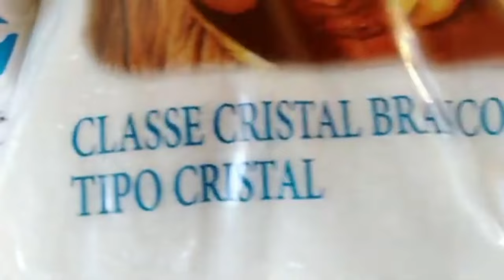RECEITA INDÍGENA COM ZÉ DO CAFÉ BOM PARA BRONQUITE GRIPE PULMÃO ALIVIA DORES NO CORPO CASCA JATOBÁ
No vídeo de hoje Zé do café 93 anos vai te ensinar uma receita que aprendeu com os índios. com a ajuda de um jatobá de mais de 200 anos ele faz um chá com a casca do tronco dessa árvore Nativa que gera muitos benefícios para a Saúde como Aliviar a gripe bronquite pulmão e muito mais. não esqueça de dar o like compartilhe o vídeo com os amigos . nosso contato de whatsapp faça um vídeo mandando um abraço para Zé do café que nós colocaremos aqui em nosso canal.